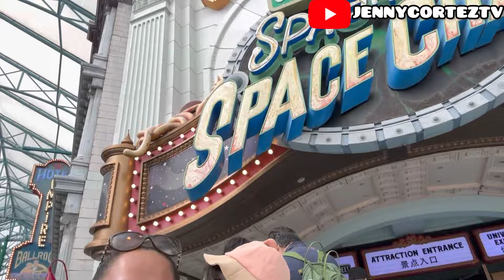UNIVERSAL STUDIO SINGAPORE JENNY CORTEZ HOLIDAY BERSAMA ANAK TANPA SUAMI